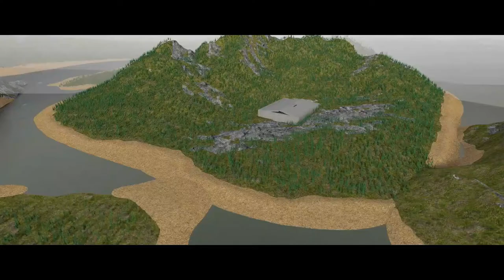GODZILLA 2014 VS KING KONG 2005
The long awaited match of the century is here! The King of the monsters VS the King himself! 3D Animation

Again animated in Blender with the VFX work in After Effects. This one took a pretty long time to animate as the physiology of both creatures is very different so it was very difficult to come up with what they could do. The Ending is left to the viewer as I didn't want to get a bunch of dislikes in my video over a winner, as well I'm not Death Battle so I don't have a video to justify the winner that wouldn't just feel like a rip-off. Overall however, I would have to say that personally, the winner would have to be Kong. As a giant gorilla who gets mutated he would have the brain advantage and would be able to use tools to defeat Godzilla. He's taken direct bites from V-rexs (evolved versions of T-rexs), whose bite force would probably be the strongest of all time, and is still able to go on. Godzilla does not have the same physiology as a T-rex and as such his bite force would not be as great. Also, with a relatively small head, its safe to say his brain size would be quite smaller. His main advantage would be his atomic ray, but still, Kong's fur would work as a sort of chainmail, taking the impact, and also Gorillas have very thick skin. With such massive arms and Gorillas being extremely strong, Kong would have the strength advantage. That's just the way I see it though! Hope you guys enjoyed!